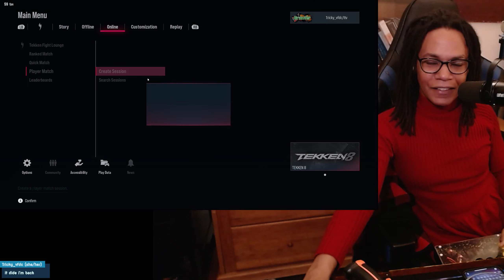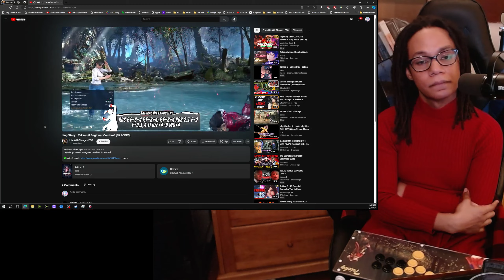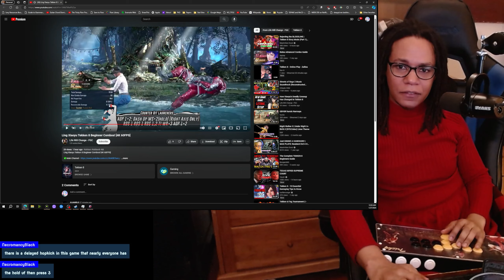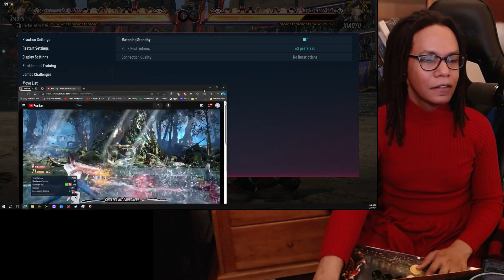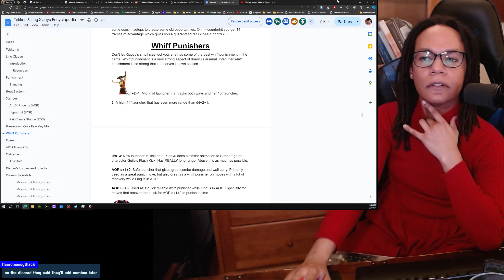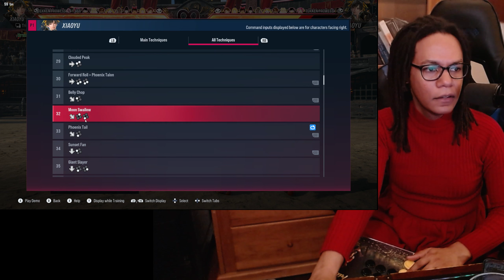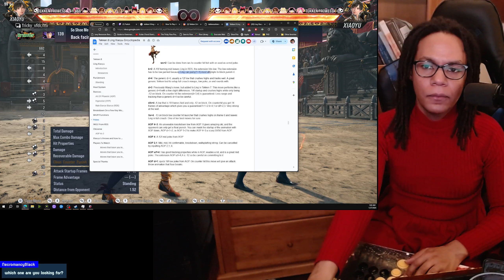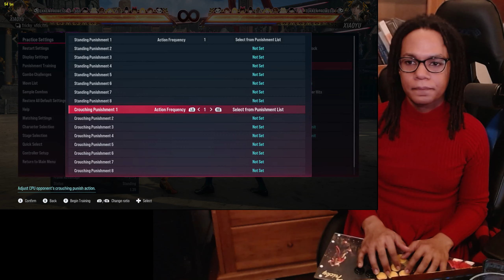Tekken 8: Fighting Monsters as I struggle in the Green Ranks with my Fresh Ling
Fighting Monsters as I struggle in the Green Ranks with my Fresh Ling